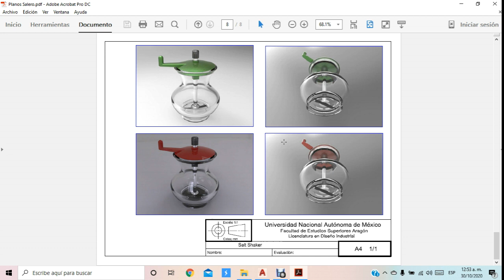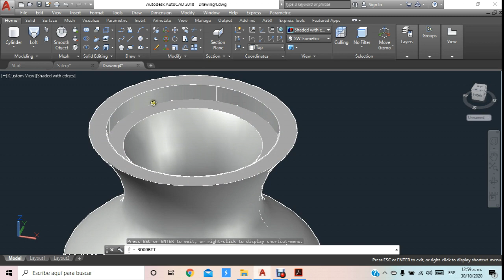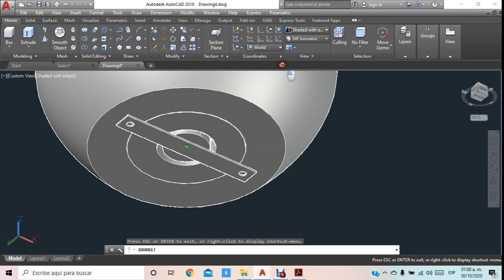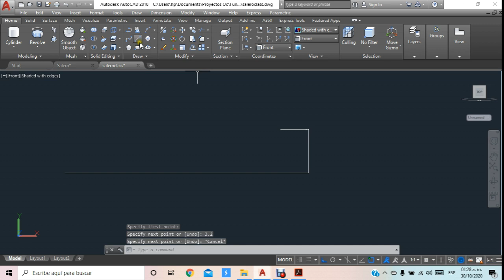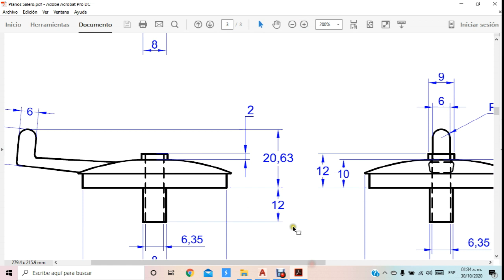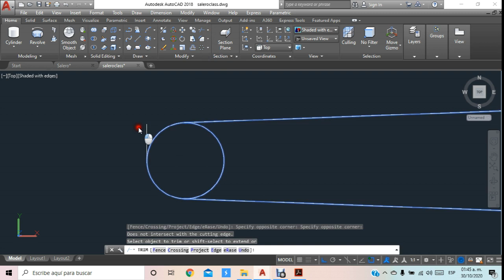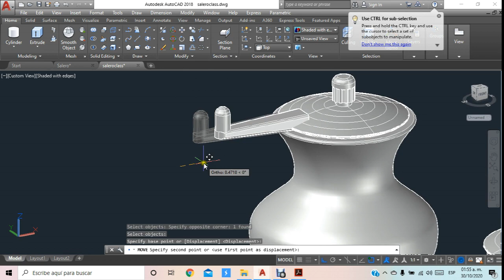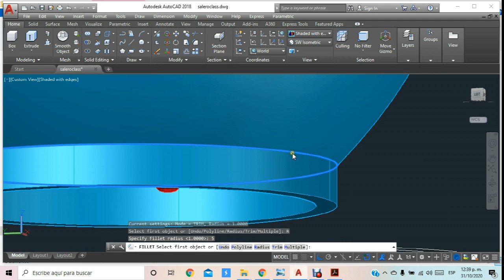Modelado de Salero - Salt Shaker Modeling - AutoCAD